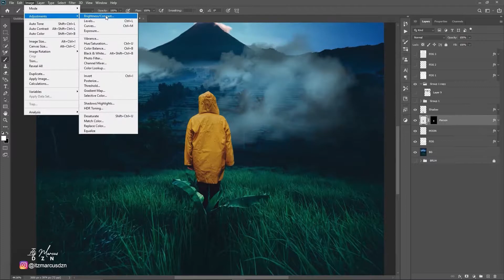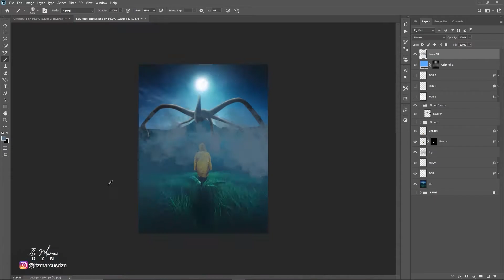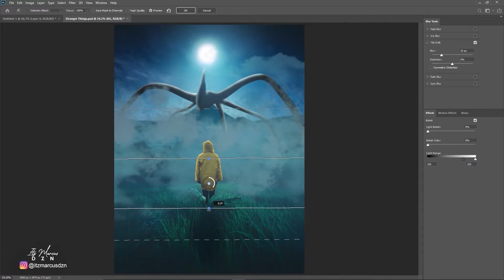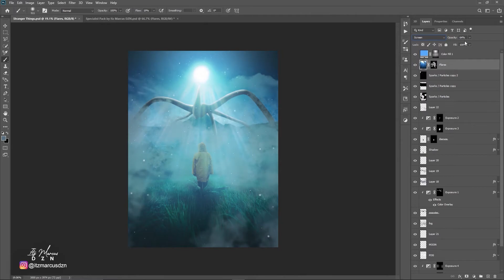Stranger Things Art | REMAKE (Photoshop)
Fiverr